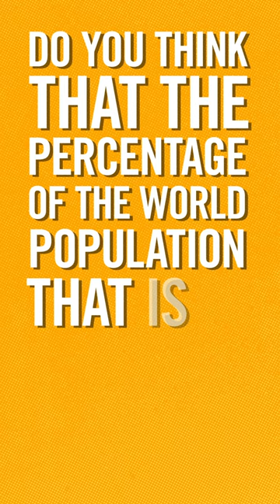If You Give A Monkey 3 Bananas… | Dad Saves America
Dad Saves America is a channel dedicated to celebrating heroic fatherhood while teaching the next generation of fathers strategies they can utilize in parenting their children. We believe strong children come from a strong family. We’ve had many experts in the studio, including Jonathan Haidt, Mike Yates, Lenore Skenazy, Warren Farrell, Matt Ridley, Martin Gurri, and Michael Strong.